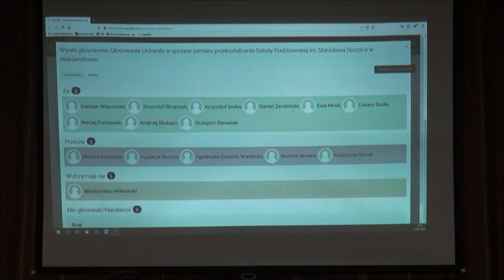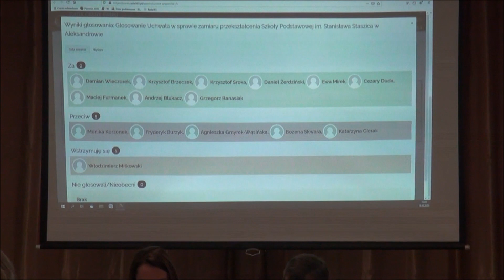2020-02-13. XIII Sesja Rady Gminy Panki